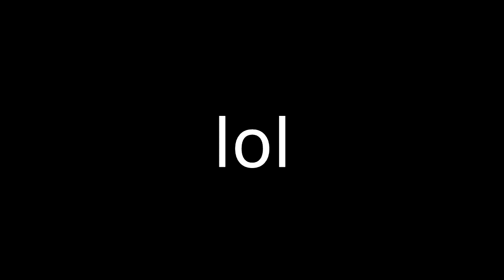Der Zen-Garten | Pflanzen gegen Zombies #32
Soll ich noch ein mini erklär video machen oder hat man es verstanden?

 🎮Spiel: Pflanzen gegen Zombies
⌨Plattform: PC
 ❔Genre: Tower Defense